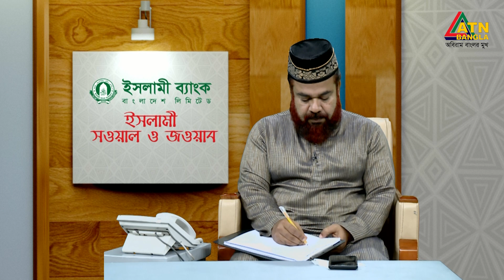মায়ের সম্পদ ছেলে মেয়ে কিভাবে পাবেন | ইসলামী সওয়াল ও জওয়াব | Islami Sowal o Jowab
মায়ের সম্পদ ছেলে মেয়ে কিভাবে পাবেন | "ইসলামী ব্যাংক বাংলাদেশ লিমিটেড ইসলামী সওয়াল ও জওয়াব" | Islami Sowal o Jowab |